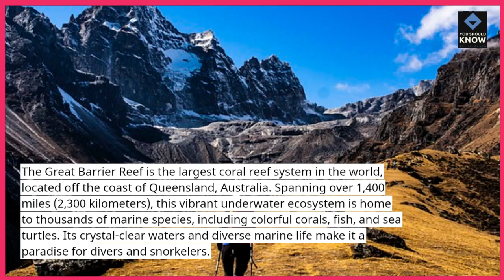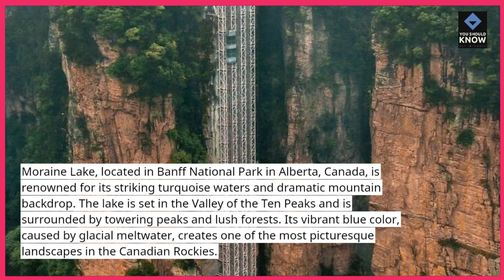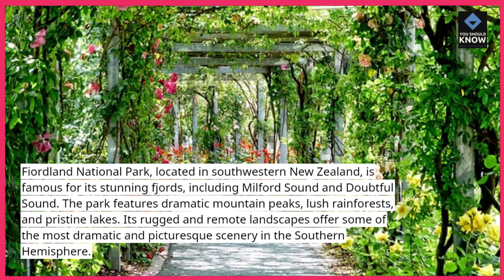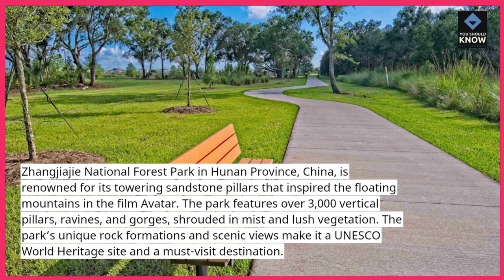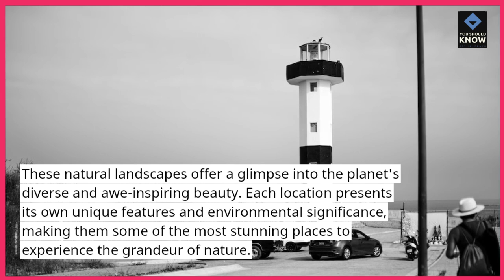Top 10 Most Stunning Natural Landscapes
Explore the Top 10 most stunning natural landscapes around the world that showcase the Earth's breathtaking beauty. From majestic mountains to serene beaches, discover landscapes that are truly awe-inspiring.